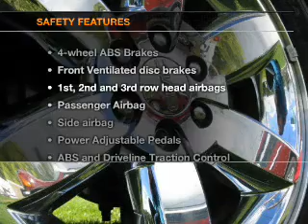2011 GMC Yukon - Chittenango NY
Year: 2011
Make: GMC
Model: Yukon
Trim: SLT
Engine: 5.3 liter 8 cylinder 16 valve
Transmission: 6-Speed Automatic
Color: Black Onyx
Mileage: 13774
Address:
104 West Genesee Street